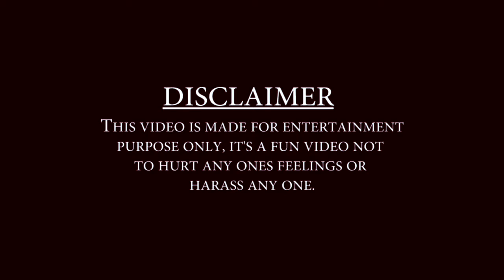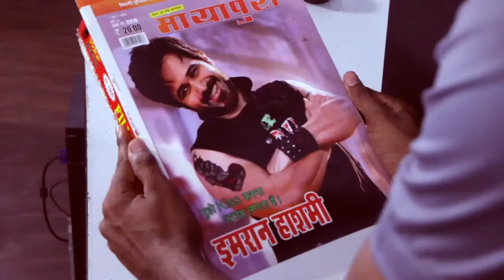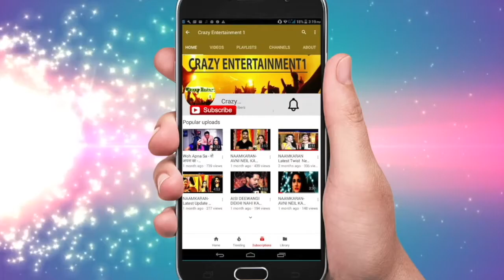"Gandi Baat " Producer Macho Secretary obsessed with Kamasutra by Ekta Kapoor, Kissing ! Ep-2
हाय दोस्तो नमस्कार इस चेनेल पर आप का स्वागत है तो आप से निवेदन है की इस चेनेल को सबस्क्राइब ज़रूर करे इससे आप हमारे आने वाले नये नये वीडियो की लगातर जानकारियां प्राप्त कर सकते है तो प्लीज़ इस चेनेल को सबस्क्राइब ज़रूर करे...धन्यावाद